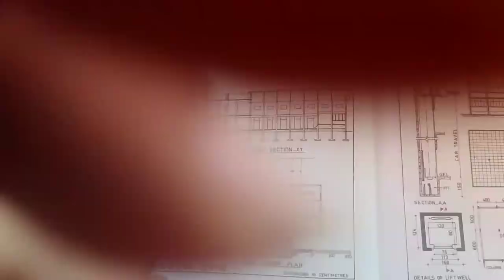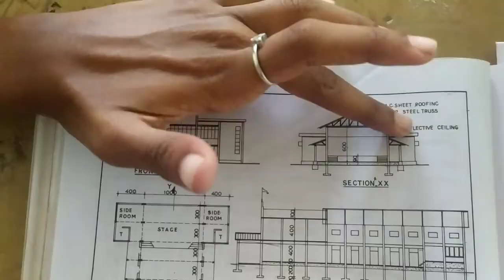community hall (A civic centre)